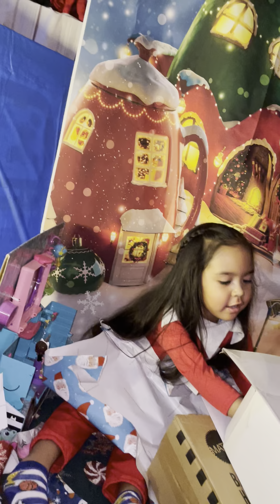Miaah Christmas 2022